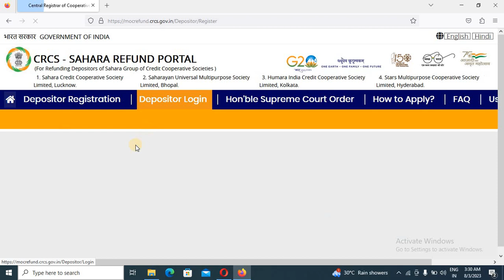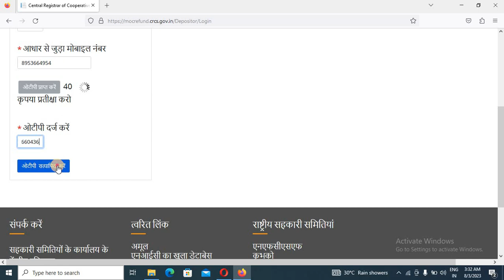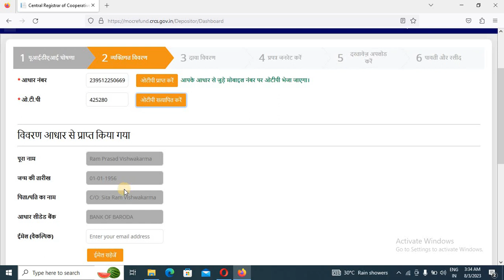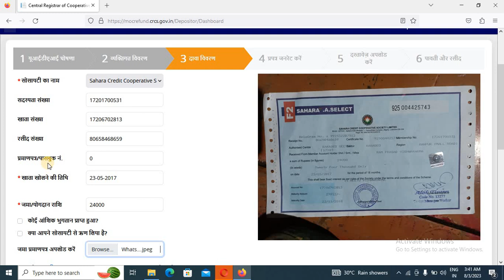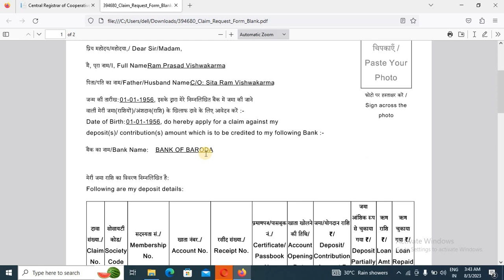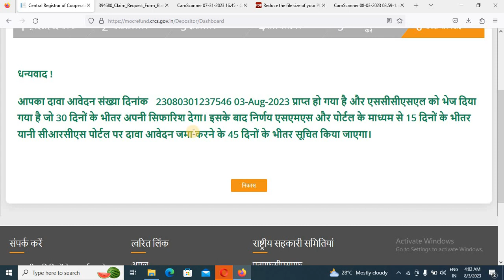sahara india refund apply online ll sahara india refund online apply ll sahara india refund 2023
Dosto Aaj ke is Video me Maine Bataya Huya hai Ki sahara india refund apply online ll sahara india refund online apply ll sahara india refund 2023